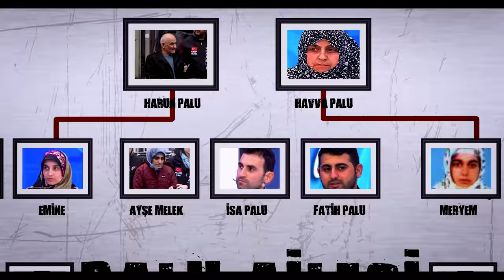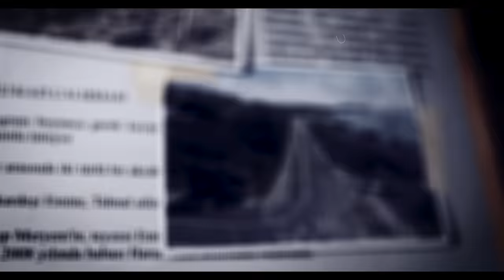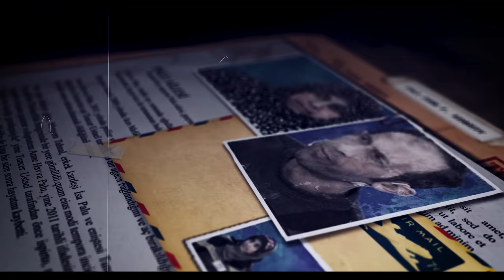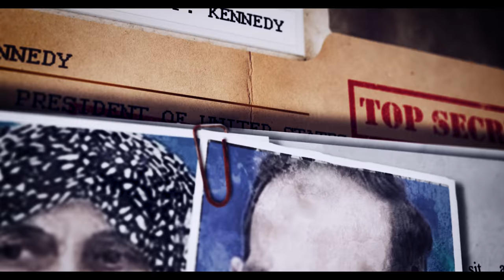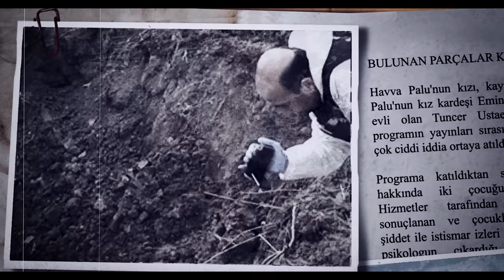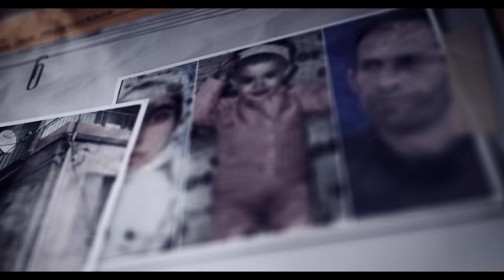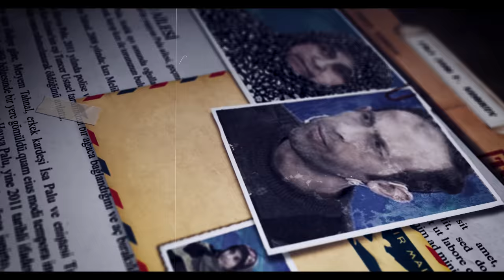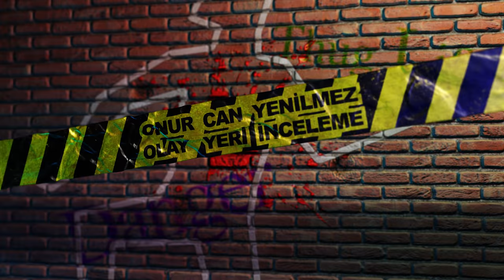TÜRKİYE’NİN EN ÜNLÜ DAVASI - PALU AİLESİ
Merhabalar ben Onur Can Yenilmez. Bugün Türkiye’nin en ünlü davası olan Palu Ailesi davasını izleyeceğiz. Palu Ailesi ile tanışmamız Müge Anlı’nın programı sayesinde olmuştu. Palu Ailesi, Türkiye televizyonlarına çıktığında herkes şok içinde izlemişti. Bu videoda ailenin neler yaptığını izleyeceğiz.

(1) 📌 Song info:
Title: It's In The Fog
Artist: Darren Curtis
Genre: Horror ambient
(3) 📞 Contact links:
Darren Curtis